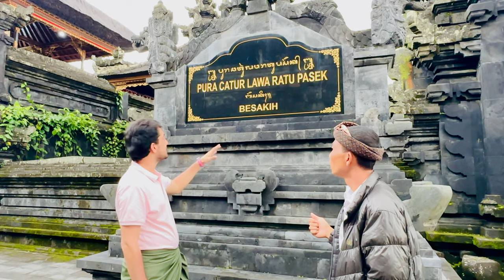Ulun Danu Beratan and Besakih Temple Bali Indonesia